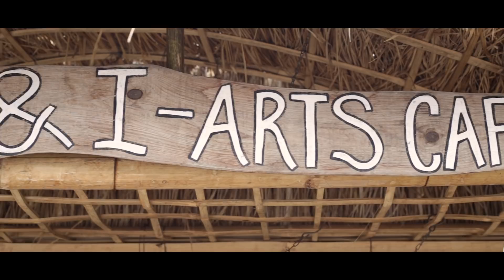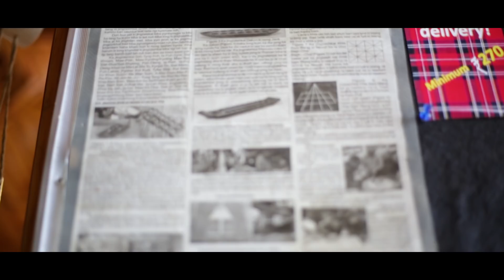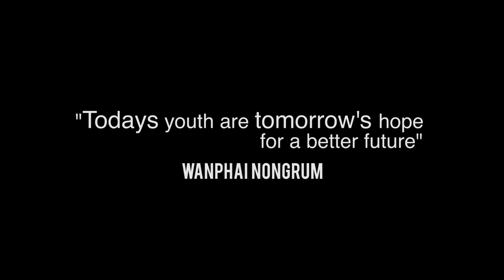Wanphai Nongrum I You & I Arts Cafe I Be Inspired I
Much has been spoken about YOU AND I ARTS CAFE, the ambiance,  the food,  the games, and the music. Yet we know so little about the ones behind this whole gamut of "learning space that inspires and motivate the youth" more so about the man instrumental and responsible for making this all happen under a single roof.
Join us in celebrating the inspiration that is Bah Wanphai Nongrum and all the Cafe crew of YOU AND I ARTS CAFE as we take a look at what really makes this the "SPACE" that triggers inspiration of more that can be seen here in the video. Do drop in for your own sip of inspiration and don't forget to BE_INSPIRED